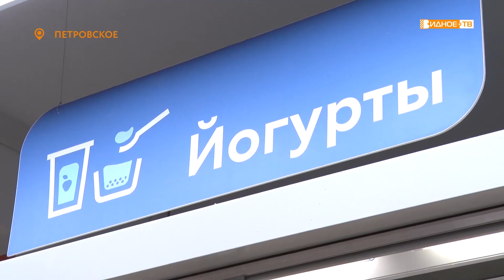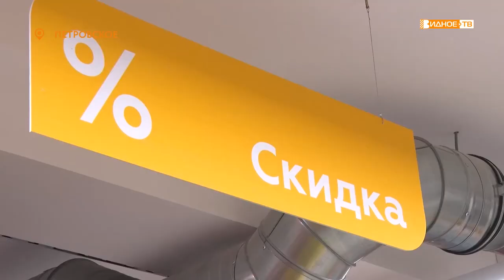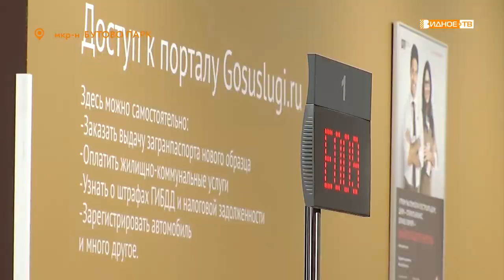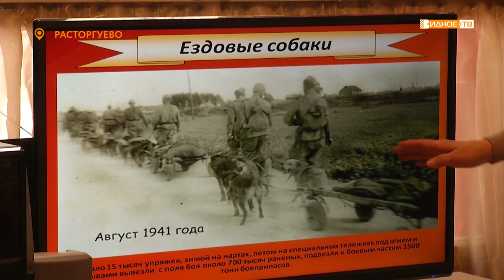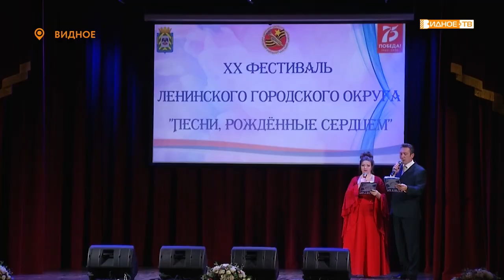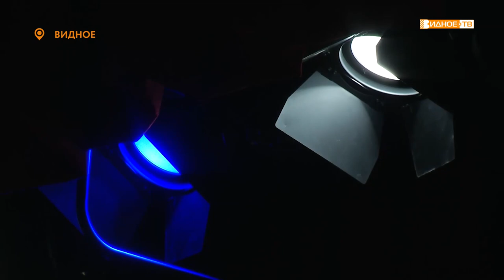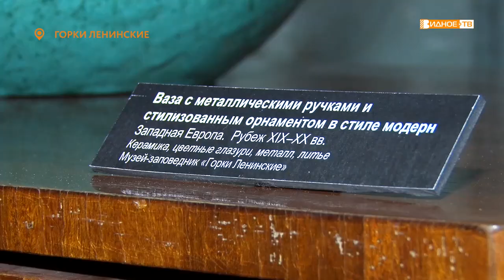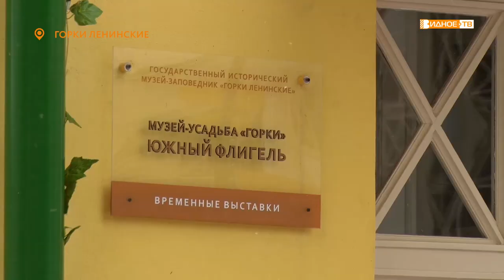Новости телеканала Видное-ТВ (11.02.2020 - вторник)